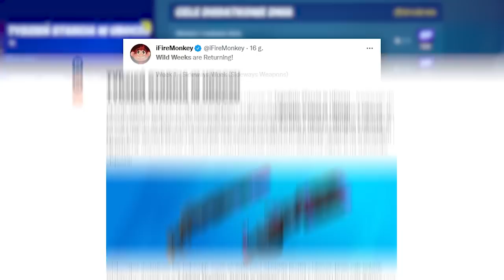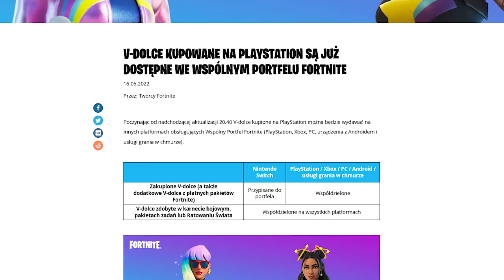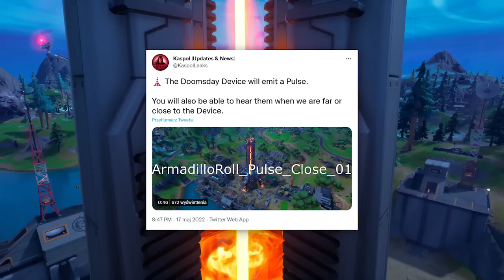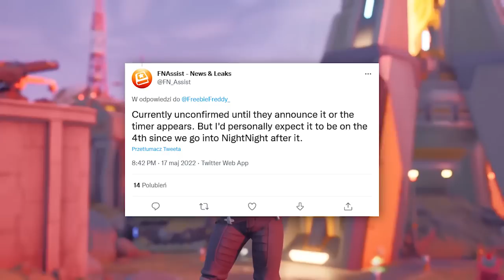*NOWE* Fortnite Update! Event, Skin ZA DARMO, Sekrety Wyspy... (FINAŁ SEZONU)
🔎 Źródełka:
• Główny gameplay: by me
• Skiny w grze: